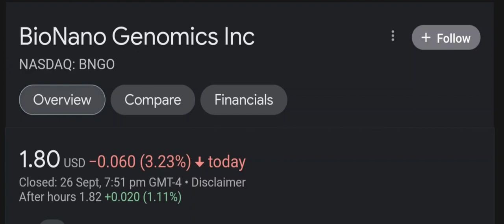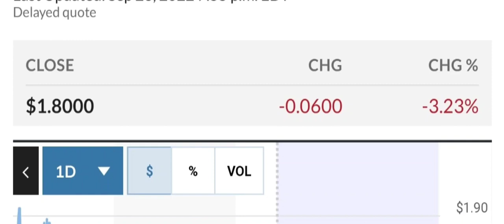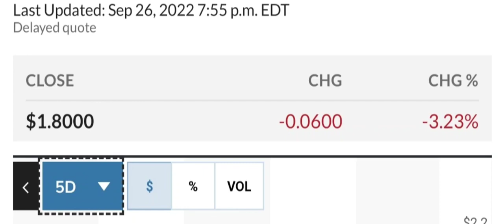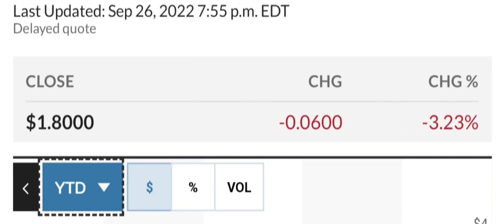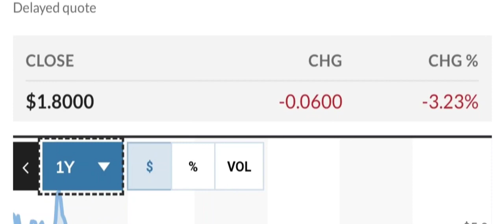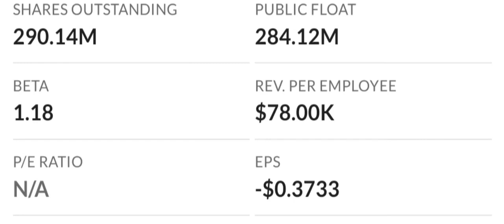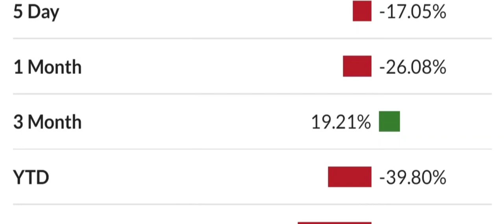BNGO Stock BioNano Genomics Inc Stock Breaking News Today BNGO Stock Price Prediction BNGO Stock